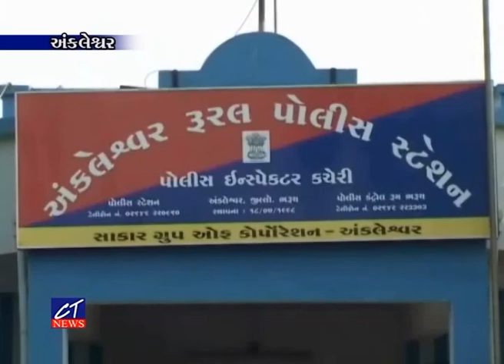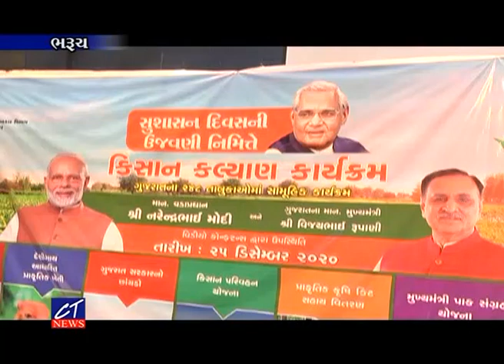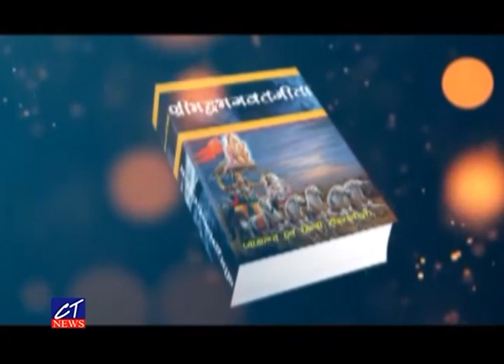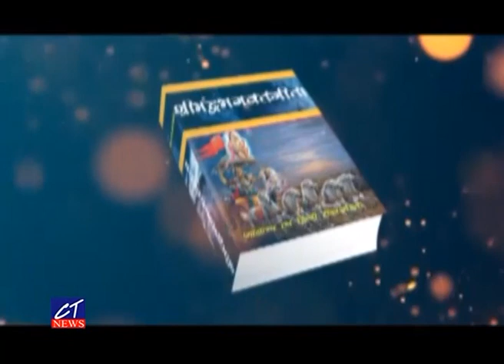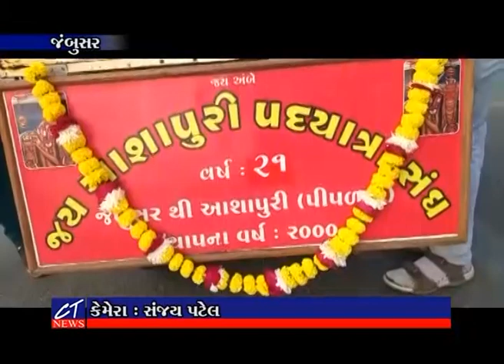CT News : 25-12-2020 II Episode : 7984